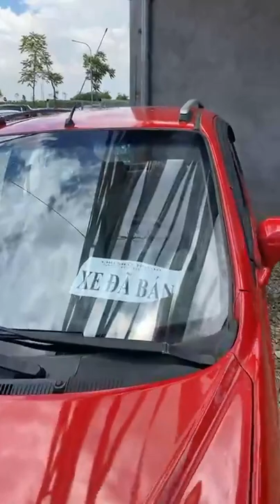Bạt ngàn những mẫu xe ô tô cũ bầy bán tại Hải Dương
Lê Hương Báo Giá Ô Tô Cũ Hải Dương Mới Nhất Hôm Này.